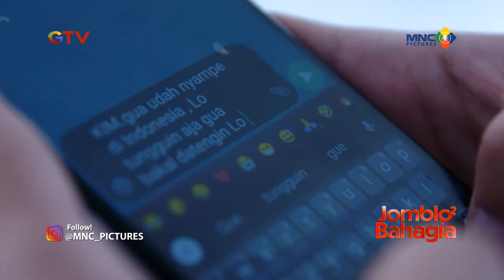JOJOBA | KIMI BERTEMU BRIAN, GIMANA KELANJUTANNYA?!??! | Eps 3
Jomblo Jomblo Bahagia Eps 3